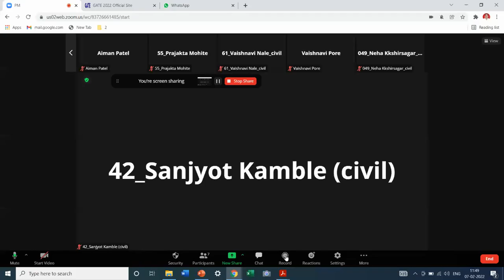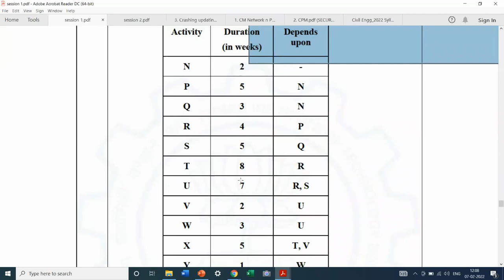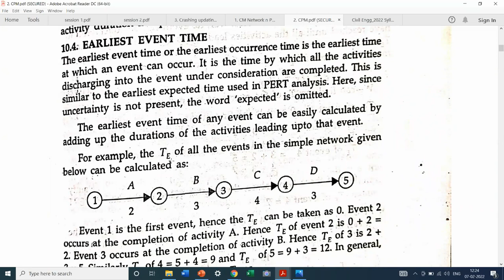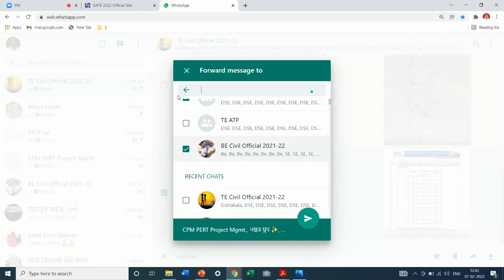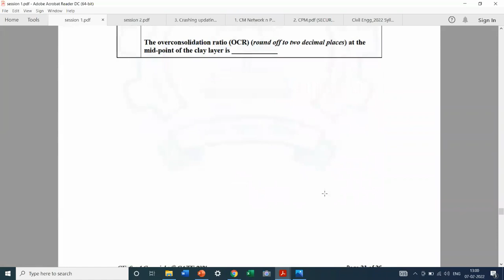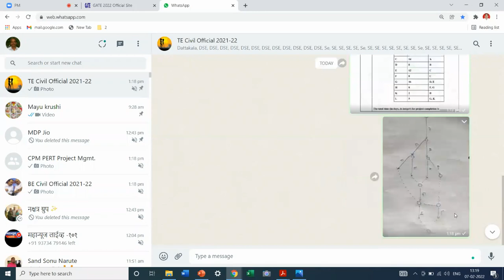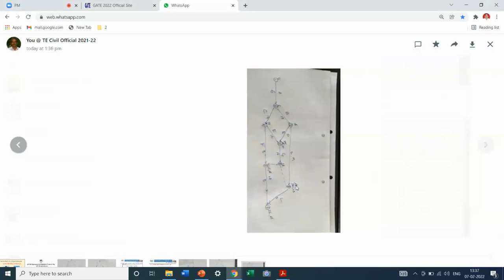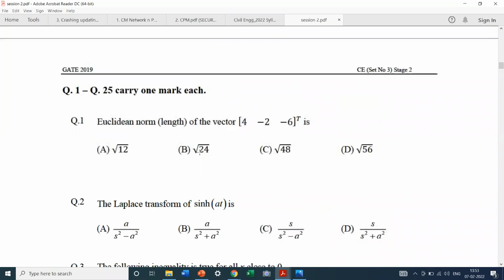GATE _Civil Engineering - CM_CPM Revision & calculation of total float (Section 2: Structural Engg)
AICTE sponsored Prerana Center for SC-ST students at VPKBIET Baramati had organized a session for GATE exam preparation on the subject 'Construction Management' by Prof.Dilip G. Patil on 7 Feb 2022 betn 11.55 am to 02.00 pm (Date and time).

Vidya Pratishthans Kamalnayan Bajaj Institute of Engineering and Technology Baramati, formerly known as VPCOE Baramati

Section 2: Structural Engineering

Construction Materials and Management:
Construction Management: Types of construction projects; Project planning and network analysis - PERT and CPM; Cost estimation.

Session 8.. revision of CPM (Project network technique), Calculation of float, drawing of network from given relationship between activities, solution of GATE exam questions